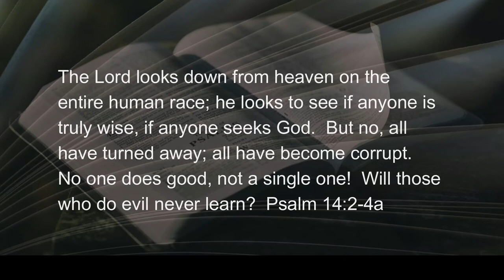090822 Will They Never Learn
The Psalmist could have inserted my picture as the headline to this Psalm.  He was being kind and discreet, but this has me written all over it.  The evidence is overwhelming, but one incident, in particular, gives the overall sense of stubbornness lodged deep in my soul.